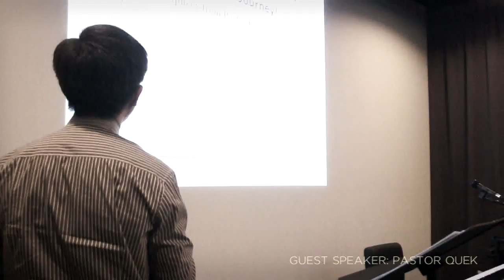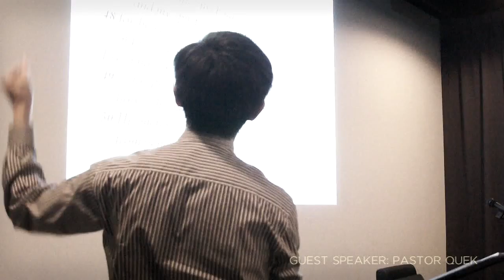Guest Speaker: Pastor Quek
In this session, guest speaker, pastor Quek from Kum Yan Methodist Church, shares a message of encouragement for the church.